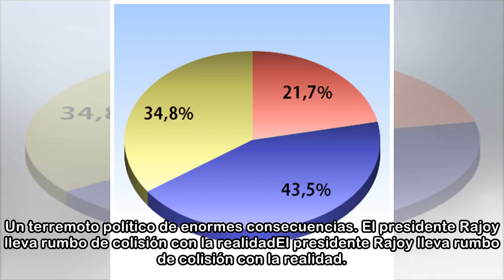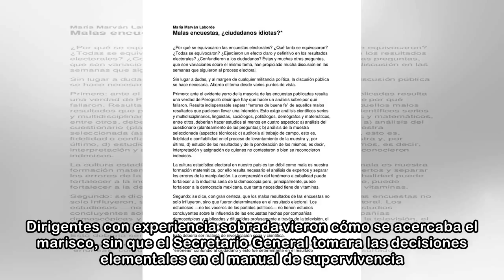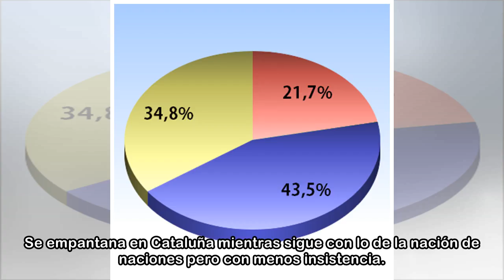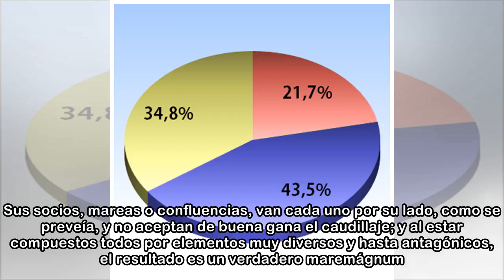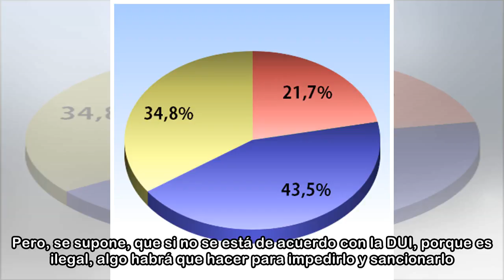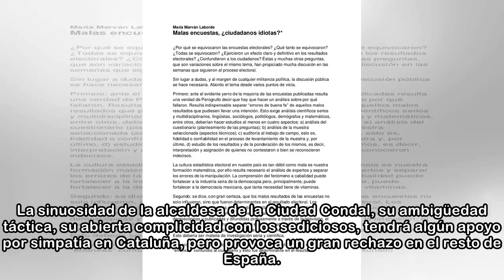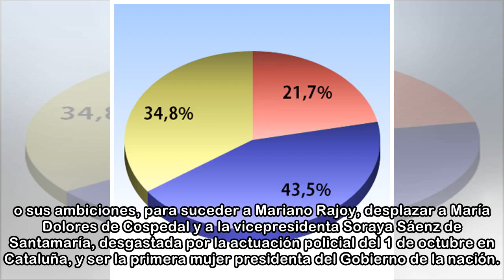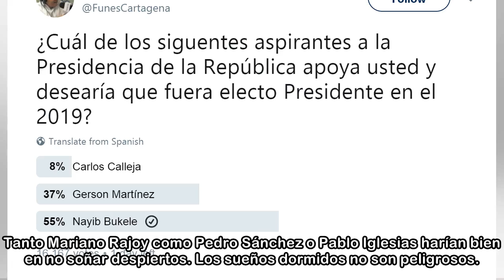Son las encuestas, idiotas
Una encuesta se puede equivocar, y dos también. E incluso tres. Pero cuando todos los sondeos coinciden en la radiografía hay que pensar seriamente que aunque el resultado no coincida con la realidad ...